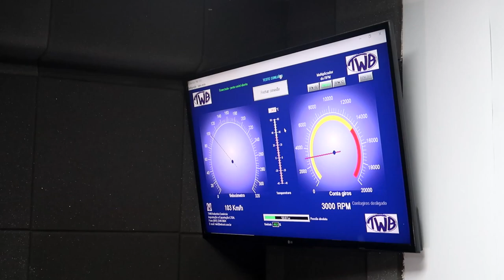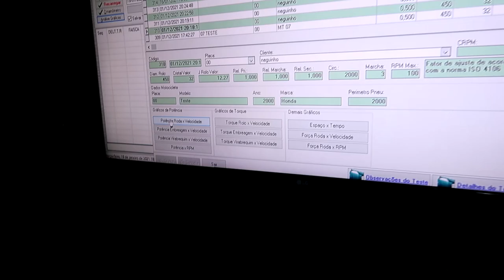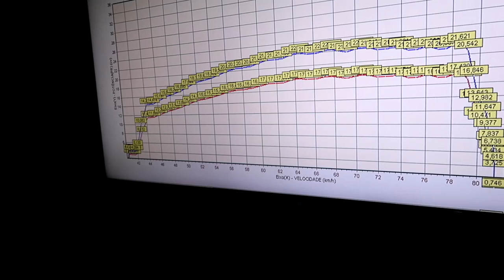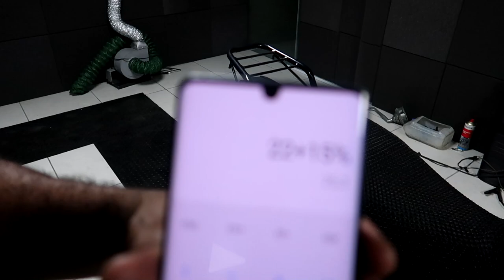KIT 190 CURSADO 22CV NA GASOLINA SÓ PRA BUSCA PÃO NA PADARIA